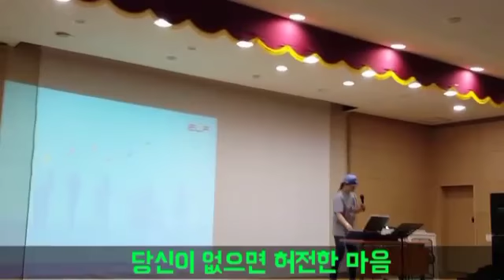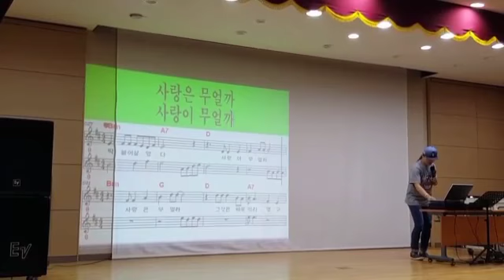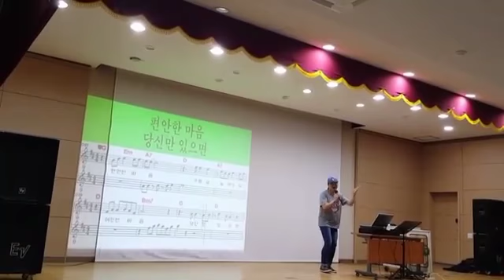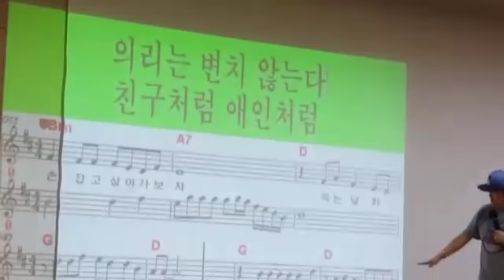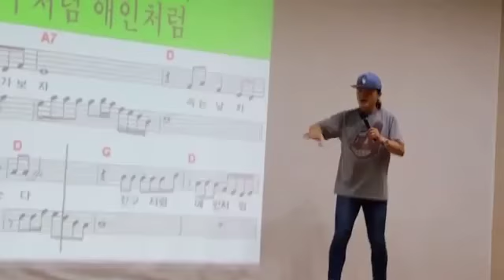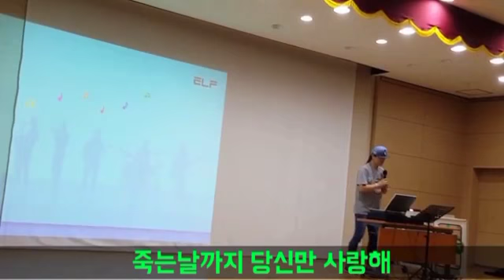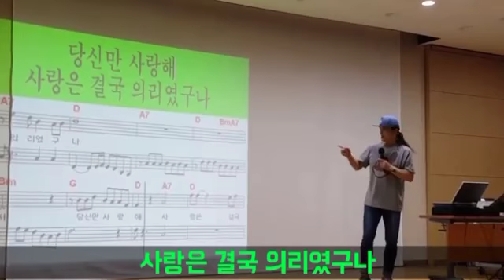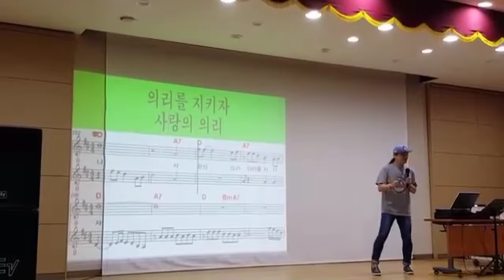명품강의 * 사랑은 의리 * 김민교 /송광호노래교실